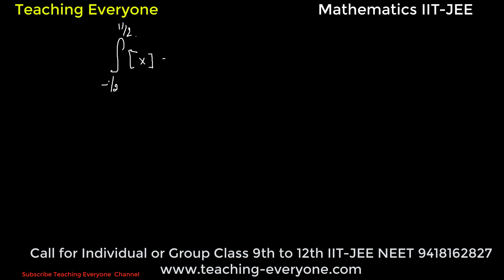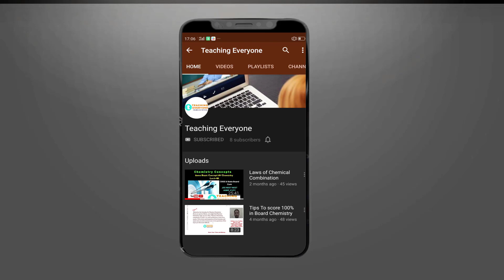Maths IIT JEE 2020 Definite Integration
In this Video IIT-JEE Definite Integrals are explained with examples.
for Online Live classes Individual as well Group classes For 9th to 12th all school Board examinations and IIT-JEE NEET KVPY NEST IISER .
 Teacher by choice .